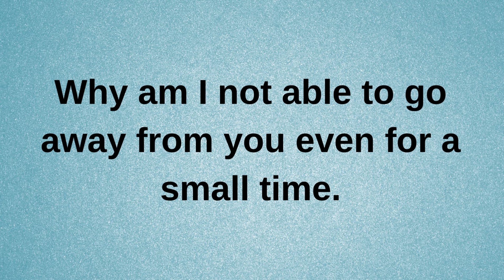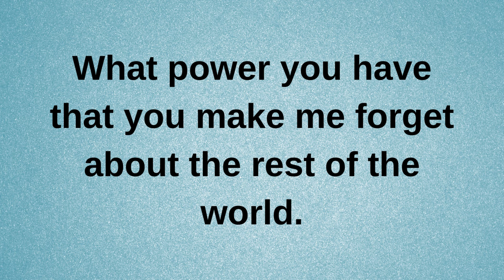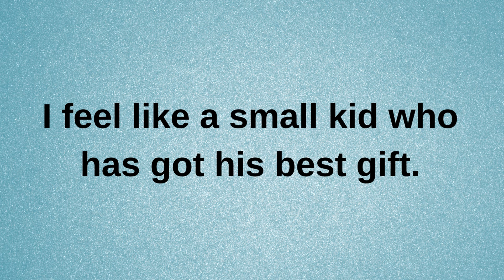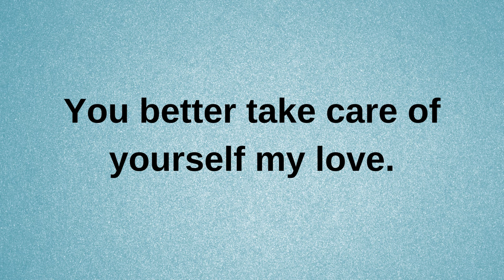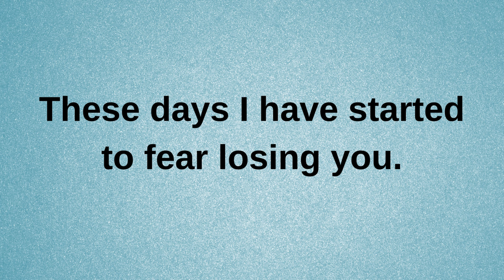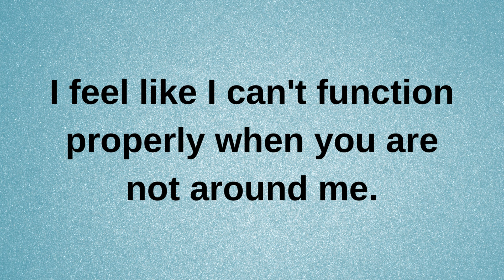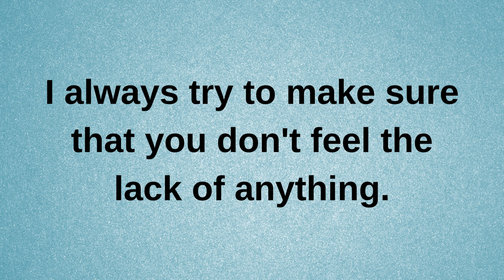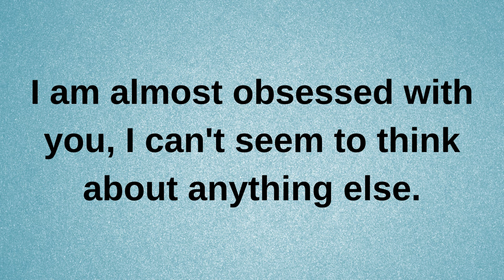I feel like you are a magnet which keeps attracting current thoughts and feelings heartfelt messages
I feel like you are a magnet which keeps attracting.. | current thoughts and feelings  • love messages | heartfelt messages
twinflames reading
Twinflames reading
Twinflames messages

love confessions
crush confessions
love proposal
i love you
love messages
short video
shorts video
reels video
soulmate
twinflame
crush
boyfriend
girlfriend
wife
husband
tarot
tarot reading
love reading
current feelings of your crush
current feeling
unki current feelings today
twin flame
soulmate
dm
masculine